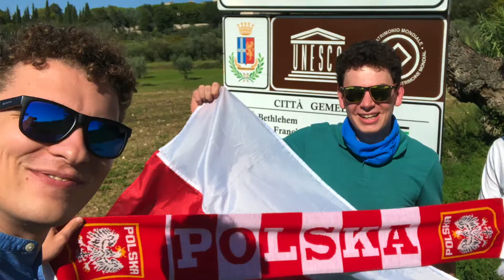JBN#04 [Jordan Breaking News] - 18.IX.2020 - Aleksander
O błogosławionym Carlo Acutisie prosto z Asyżu opowiada obecny na beatyfikacji Aleksander.